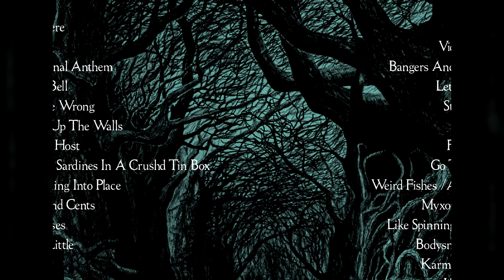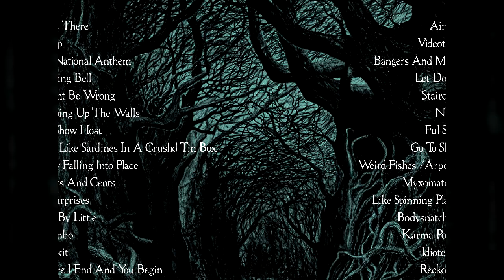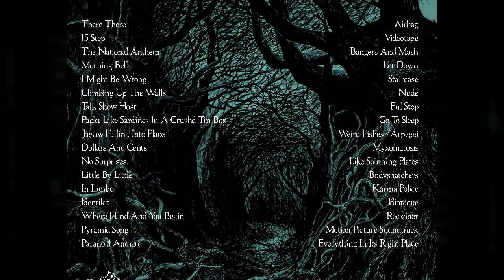Myxomatosis [2003 England] - Take Me Back (Live 2000-2018 bootleg) / Radiohead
Take Me Back (Live Recordings 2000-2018) / Radiohead

Track listing [links may not be the same sources as selected here]:
There There [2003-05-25 London, England]
15 Step [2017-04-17 Berkeley, California]
The National Anthem [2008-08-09 Jersey City, New Jersey]
Morning Bell [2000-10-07 Dublin, Ireland]
I Might Be Wrong [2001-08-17 Jersey City, New Jersey]
Climbing Up the Walls [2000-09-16 Nijmegen, Netherlands]
Talk Show Host [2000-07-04 Berlin, Germany]
Packt Like Sardines in a Crushd Tin Box [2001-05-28 Vaison-la-Romaine, France]
Jigsaw Falling Into Place [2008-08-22 San Francisco, California]
Dollars and Cents [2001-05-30 Verona, Italy]
No Surprises [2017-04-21 Indio, California]
Little By Little [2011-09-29 New York City, New York]
In Limbo [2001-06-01 Nurnberg, Germany]
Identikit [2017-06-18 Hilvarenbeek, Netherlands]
Where I End and You Begin [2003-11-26 London, England]
Pyramid Song [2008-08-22 San Francisco, California]
Paranoid Android [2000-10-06 Dublin, Ireland]
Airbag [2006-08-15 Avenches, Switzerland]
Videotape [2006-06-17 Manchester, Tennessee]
Bangers and Mash [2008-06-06 Dublin, Ireland]
Let Down [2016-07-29 Chicago, Illinois]
Staircase [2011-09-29 New York City, New York]
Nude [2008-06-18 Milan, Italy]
Ful Stop [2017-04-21 Indio, California]
Go to Sleep [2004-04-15 Osaka, Japan]
Weird Fishes/Arpeggi [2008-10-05 Saitama, Japan]
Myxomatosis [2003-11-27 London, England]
Like Spinning Plates [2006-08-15 Avenches, Switzerland]
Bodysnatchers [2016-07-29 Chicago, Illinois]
Karma Police [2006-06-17 Manchester, Tennessee]
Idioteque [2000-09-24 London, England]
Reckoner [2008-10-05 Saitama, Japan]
Motion Picture Soundtrack [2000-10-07 Dublin, Ireland]
Everything In Its Right Place [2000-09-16 Nijmegen, Netherlands]
1, 15, 25, and 27 from Hail to the Thief; 2, 9, 19, 23, 26, 29, and 32 from In Rainbows; 3, 4, 13, 31, 33, and 34 from Kid A; 5, 8, 10, 16, and 28 from Amnesiac; 6, 11, 17, 18, 21, and 30 from OK Computer; 7 from the 'Street Spirit (Fade Out)' single; 12 from The King of Limbs; 14 and 24 from A Moon Shaped Pool; 20 from In Rainbows Disc 2.